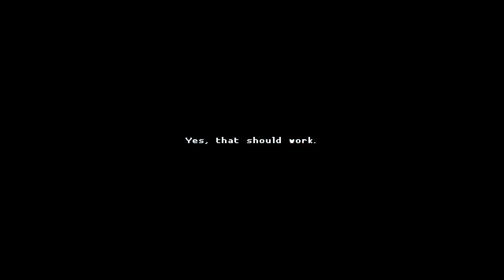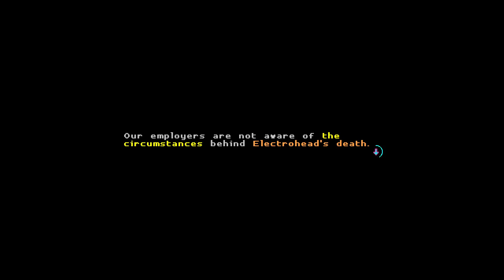katana zero slish slash slosh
sewshs